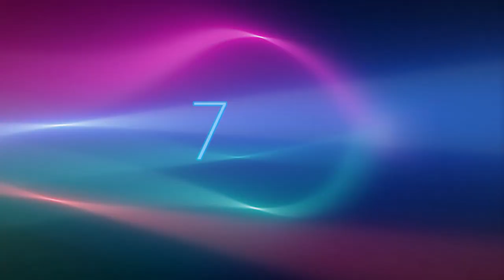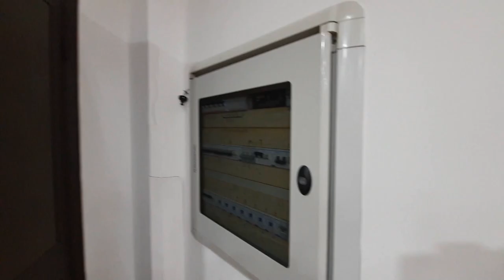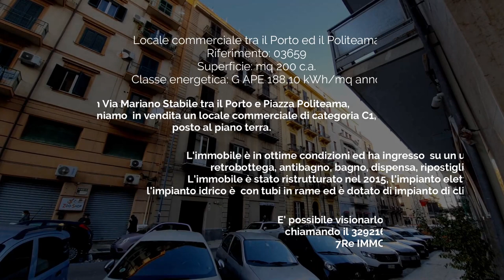Locale commerciale tra il Porto ed il Politeama 7Re immobiliare Home tour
Locale commerciale tra il Porto ed il Politeama
Riferimento: 03659
Prezzo : euro 145.000
Superficie: mq 200 c.a.
Classe energetica: G APE 188,10 kWh/mq anno
In Via Mariano Stabile tra il Porto e Piazza Politeama, a pochi passi dal centro storico, proponiamo  in vendita un locale commerciale di categoria C1, posto al piano terra. L'immobile è in ottime condizioni ed ha ingresso da saracinesca elettrica, su un unico ambiente, retrobottega con cucina, antibagno, bagno, dispensa, ripostiglio con scala che conduce ad una cantina. L'immobile è stato ristrutturato nel 2015, l'impianto elettrico è a norma l'impianto idrico è a collettori con tubi in rame ed è dotato di impianto di climatizzazione a soffitto. E' possibile visionarlo previo appuntamento telefonico chiamando il 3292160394 anche tramite WhatsApp.
7Re IMMOBILIARE Toni Di Maria